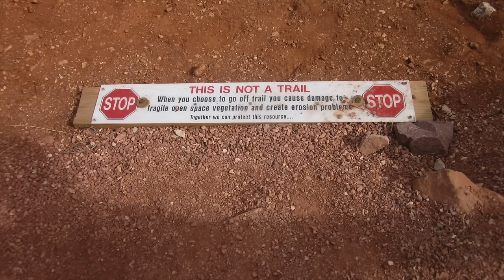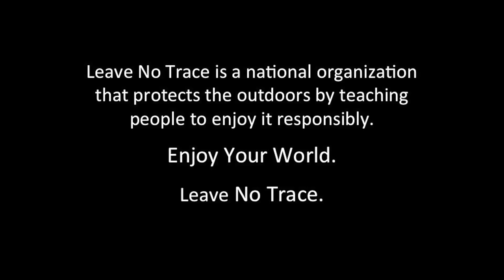Latest Research from Leave No Trace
A brief look at current research initiatives from the Leave No Trace Center for Outdoor Ethics.